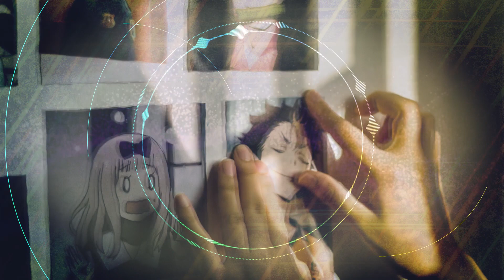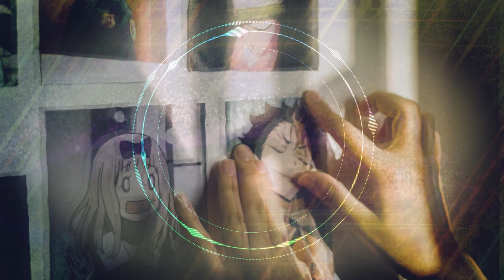Maria Becerra - Automático Sped Up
(づ｡◕‿‿◕｡)づ